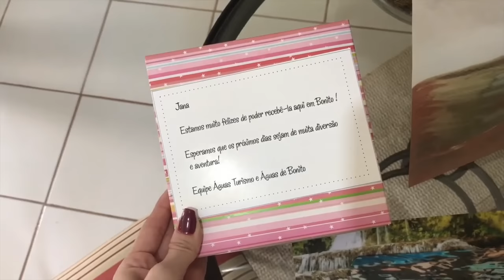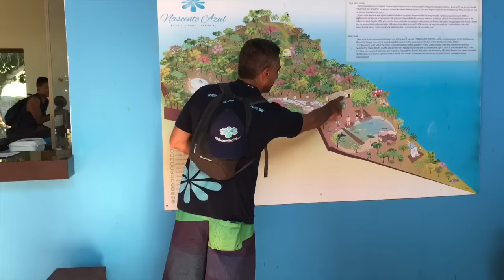JACARÉ, JIBOIA E MUITA AVENTURA - VENCENDO OS MEDOS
Uma aventura incrível em Bonito/MS, com muitos passeios, restaurantes, trilhas, cachoeiras e muito mais!

Mais informações sobre a viagem, entre em contato com a Agência Águas Turismo
Confira o Instagram: @aguasdebonito

Passeios:
Nascente azul - @nascenteazul
Idade mínima: 5 anos
300m de Flutuação
Valor 2017 baixa temporada adulto: R$150,00

Estância Mimosa - @estanciamimosa
Idade mínima: 3 anos
Trilha com 7 Cachoeiras
Valor 2017 baixa temporada adulto: R$100,00 + R$54,00 almoço

Rio da Prata - @recantoecologicoriodaprata
Idade mínima: 8 anos
2.207m de Flutuação
Valor 2017 baixa temporada adulto: R$170,00 + R$54,00 almoço

Buraco das Araras - @buracodasararas
Idade mínima: Livre
Valor 2017 baixa temporada adulto: R$65,00

Restaurantes:
Zapi Zen Pizza e Comidas Saudável - @zapizen
Pastel Bonito
Vício da Gula
Aipim - @aipim_restaurante

Acessório GoPro - @meudome

Caixa Postal:
Janaina Taffarel
Rua 600 n 111 Caixa Postal 1070, Centro
Balneário Camboriú/SC
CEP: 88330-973